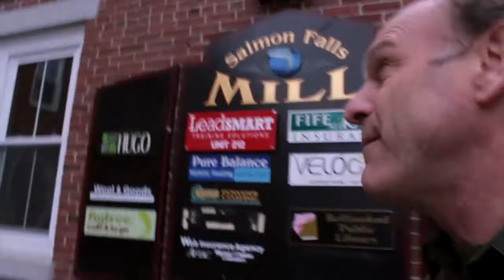Coruway at the A-ha Summit 2013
The A-ha Summit is jumping into possibilities.